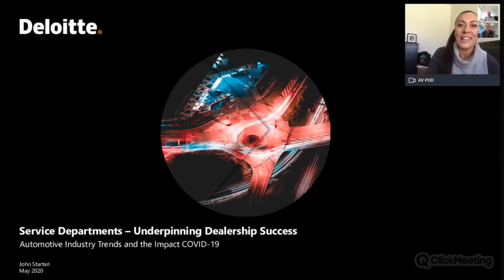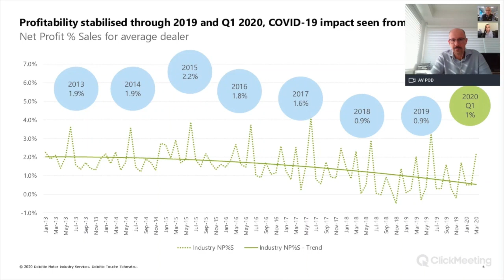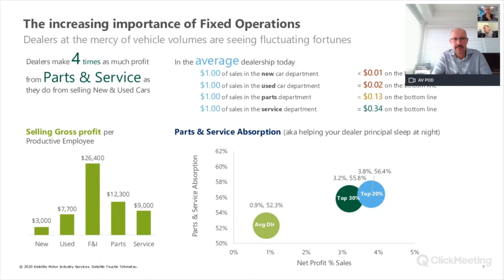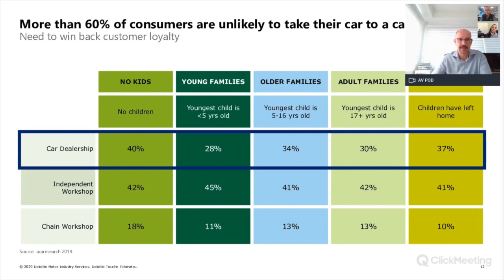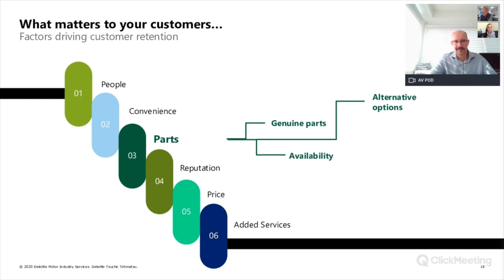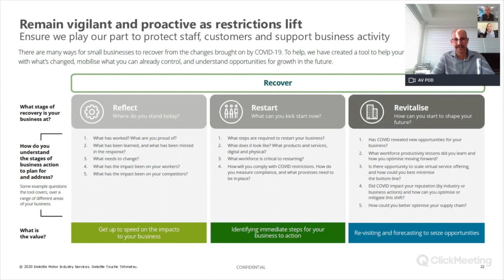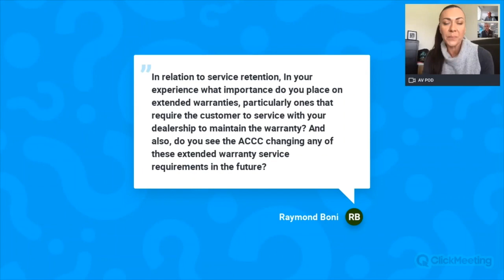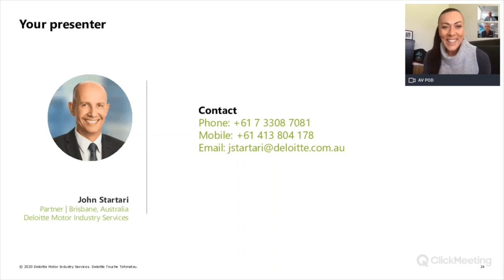More than tyres – Webinar – Episode 3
Watch TyreConnect's third webinar in the series – 'Auto industry trends and navigating the effects of Covid-19'. In this episode, John Startari delves deep into key stats and insights into the impact of Covid-19 on the automotive industry and how you and your team can position for a positive recovery.